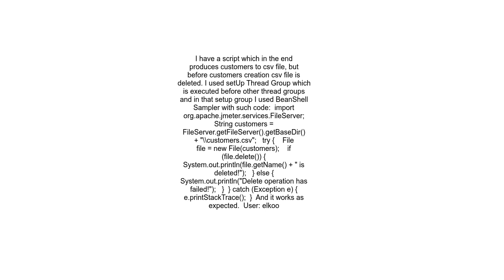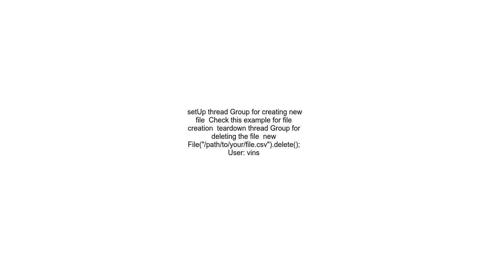How can I delete and create new csv file with jmeter